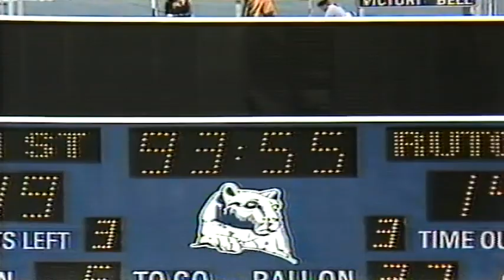September 18, 1982 - Rutgers @ #8 Penn State